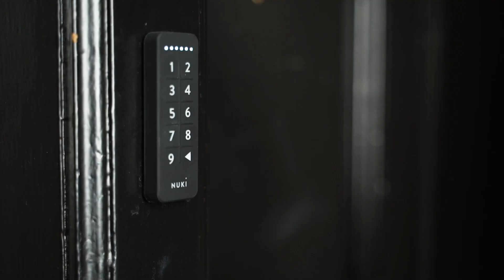Aida Reinigung Wien┃Reinigung mit Leidenschaft und Qualität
Sie haben weder Zeit noch Nerven, Ihr Heim regelmäßig selbst zu reinigen? Die Party von letzter Nacht hat deutliche Spuren hinterlassen, die Sie von einer zuverlässigen Reinigungsfirma beseitigen lassen möchten? Oder suchen Sie eine kompetente Reinigungsmannschaft, die künftig die fachmännische Reinigung für Ihr Airbnb übernimmt? Dann herzlich willkommen bei Aida Reinigung, Ihrem leistungsstarken Reinigungs­unternehmen in Wien seit 2011!